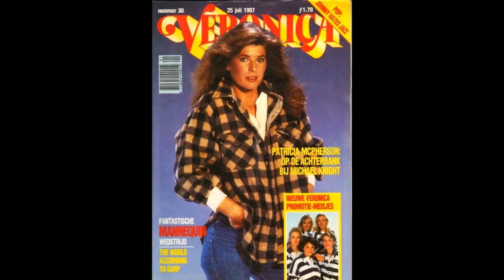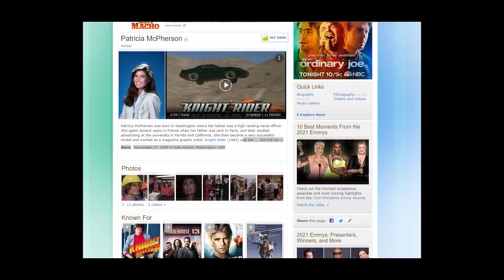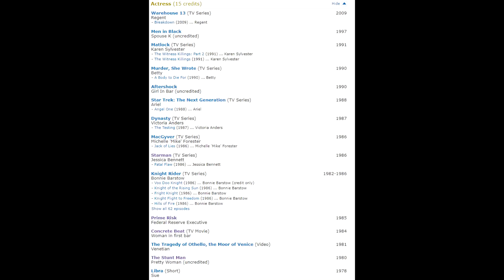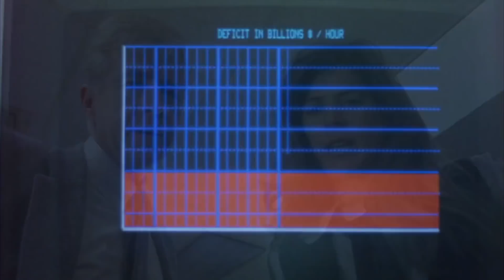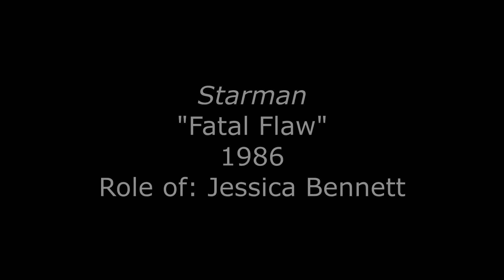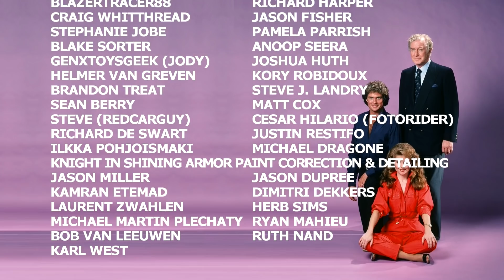The (almost) Complete Filmography of Patricia McPherson - Knight Rider's Mechanic Bonnie Barstow!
Patricia McPherson had a short but memorable Hollywood career. Today we explore ALL of her acting roles - from the memorable ("MacGyver") to the. not so much. I'm looking at you, "Aftershock"!

Antti Pirttimaki
KnightRider499
Chris Townson
Lauri Vaikkanen
Allen Singer
Adam Pehl
Toph Morris
Pamela Parrish
Michael Pomposello
Wayne Medeiros
Mikko Ristimäki
Eric Everest
Scott Wilson
Robbie Harris
Todd Odabashian
Jason Dupree
Steve Grigorieff
Jens Poulsen
Jerguy
Angel MacLeod
Simon Gil
Keith S.
Mike P.
Chris Weatherley (Novabug)
Andrew Liendo
kirk1015
Jason Mungle
Steven Medcraft
Tommy Truelove
TheRealMrCods
Shawn M
Andrew Hartshorn
Nick Hernandez
Christopher Grandlienard
Kenneth Mattsson
OrionGamerCat
Julie DeFouw
Perth KITT
Michael Parnell
Ruth Nand